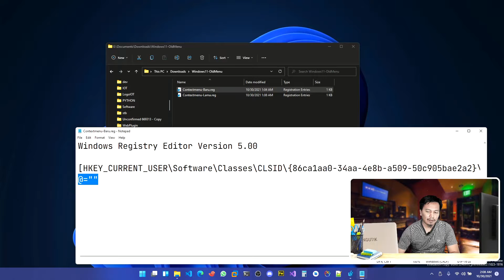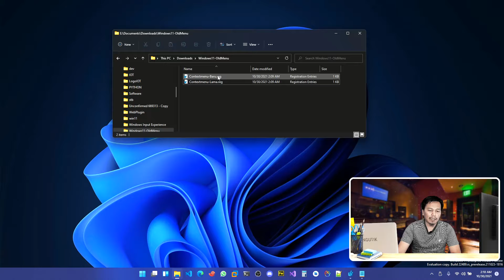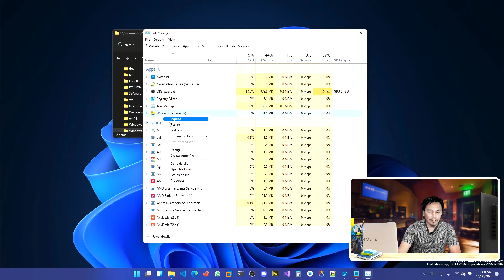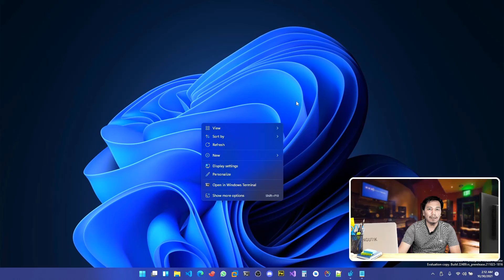Tips Recehan - Mengembalikan Context Menu Lama di Windows 11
Tips Recehan VLOG Ngutik - Ngulik Teknologi

Tips untuk mengaktifkan kembali context menu atau klik kanan pada file explorer di Windows 11.

Konten Video:
0:00 Intro & Salam Pembuka
0:20 File-file Registry
0:50 Context Menu Baru vs Lama
1:37 Mengaktifkan Menu Desain Lama
3:08 Mengembalikan ke Menu Desain Baru
3:45 Outro & Penutup